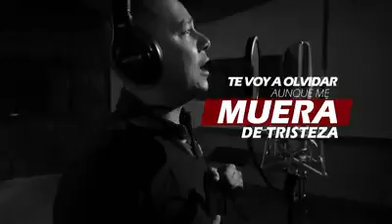Los Buitres de Culiacan- Te Voy A Olvidar